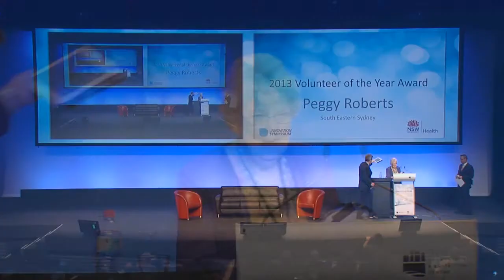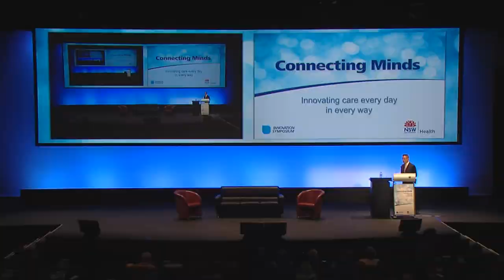2013 NSW Health Innovation Awards -- Presentation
2013 NSW Health Innovation Awards -- Presentation
Collaborative Leader of the Year
Volunteer of the Year
The 2013 NSW Health Innovation Symposium featured 63 presentations on ground-breaking health initiatives that harness new ideas, new technologies and new approaches to the delivery of patient care. Innovation and new thinking is part of everything we do from the Ministry, through to acute care in hospital settings, to community health networks across the State. Embracing innovation increases the strength of our organisation and through collaboration between our health care professionals and consumers, carers, the workforce, the broader community and non-government providers real advances are being made. The result is both an improvement in how we work and better outcomes for patients.